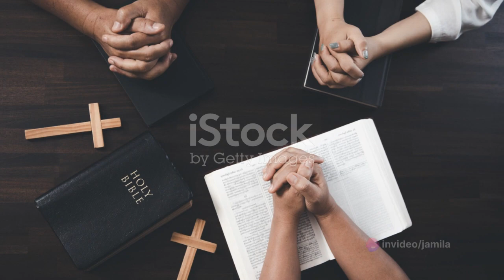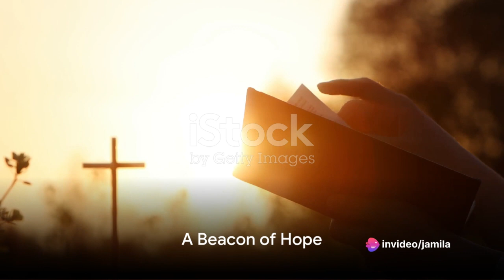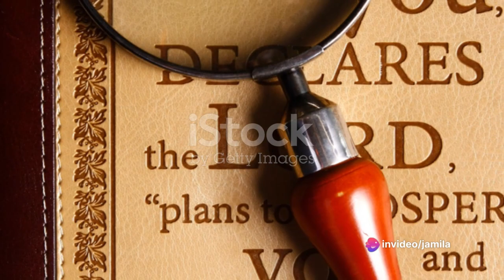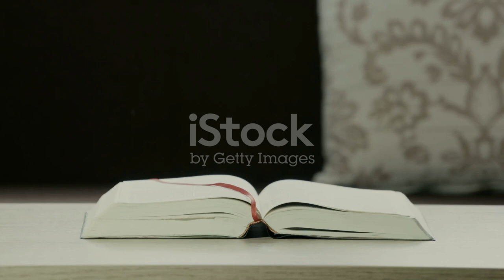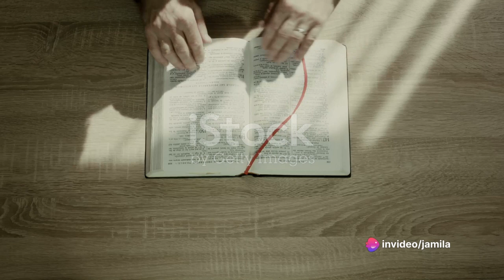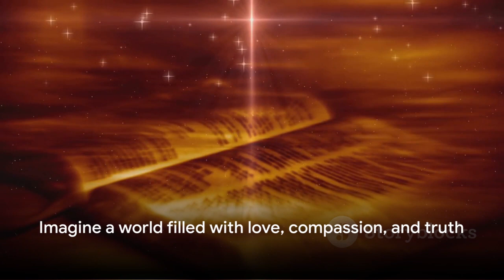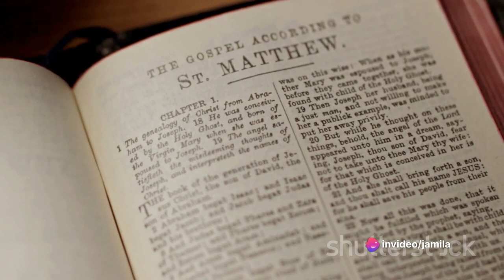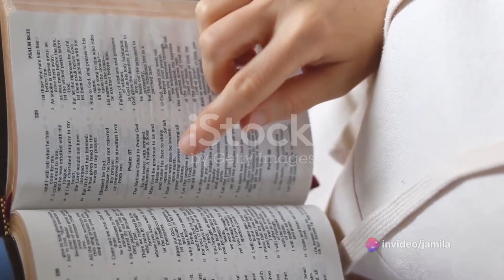Revolutionizing Society: The Unstoppable Power of True Biblical Christianity|Jamila Aurora Veridiano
In this captivating video, we delve into the remarkable impact of True Biblical Christianity on society, uncovering its unstoppable power to revolutionize lives. Join me as we explore the profound influence of this timeless faith, examining its relevance in today's ever-changing world.

Discover the transformative principles and values that have shaped civilizations throughout history, and witness how they continue to shape our modern society. From fostering compassion and unity to promoting justice and moral integrity, True Biblical Christianity is a beacon of hope and inspiration.

Through insightful analysis and compelling examples, we explore how True Biblical Christianity has influenced various aspects of society, including education, politics, art, and social justice. Gain a deeper understanding of how this faith has shaped our world today.

Prepare to be inspired and challenged as we navigate the impact of True Biblical Christianity on individuals, communities, and the world at large. Join us on this thought-provoking journey and embrace the unstoppable power that can revolutionize society.

Don't miss out on this eye-opening exploration of True Biblical Christianity's profound influence. Together, let's unlock the transformative potential of this timeless faith. video,.

My channel is about quotes atbp. I do cover a lot of cool stuff such as quotes, tutorials, general knowledge trivia, and inspirational quotes.